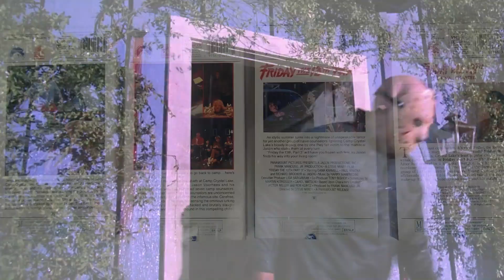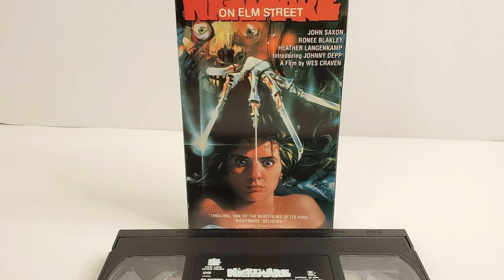How Freddy Krueger Was The Nail In The Coffin For Traditional Slasher Movies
The so called "Golden Age of Slashers" was a period of time that lasted from Michael Myers chasing Laurie Strode on Halloween in 1978 to Freddy Krueger entering Nancy Thompson's nightmares on Elm Street in 1984.  Indeed, after the release of Wes Craven's A Nightmare On Elm Street, things were never the same again.